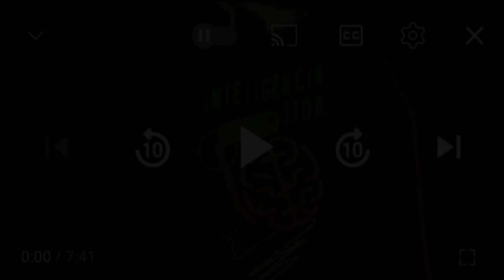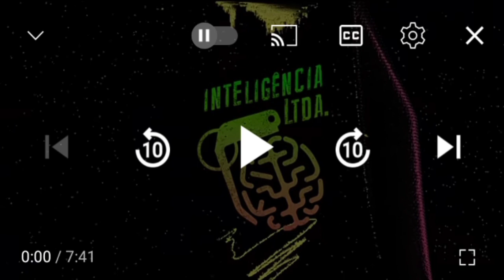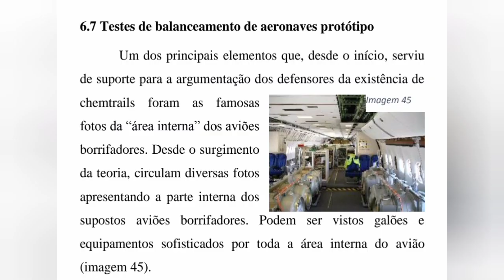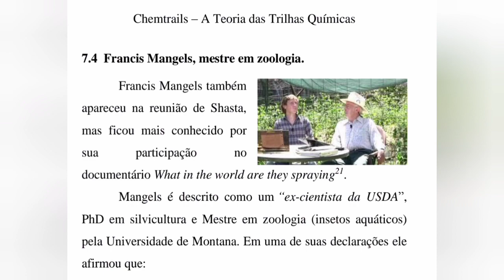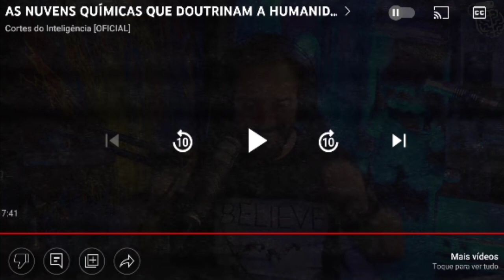Rebatendo as afirmações de Mastral sobre a Teoria das Trilhas Químicas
Daniel mastral levanta uma série de afirmações sobre a teoria das trilhas químicas. Estaria ele fazendo afirmações levianas?